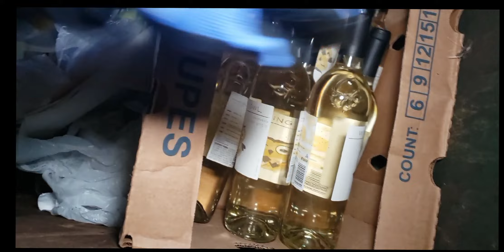SO MUCH GOOD STUFF THROWN OUT!!!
WE found sooo many Bottles of Wine in Aldis dumpster. Also, lots of other amazing goodies.